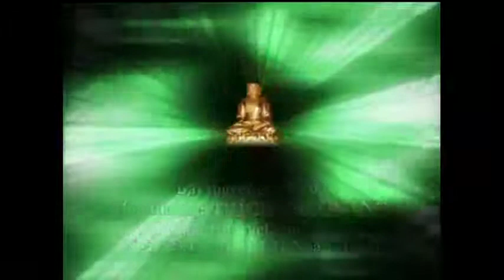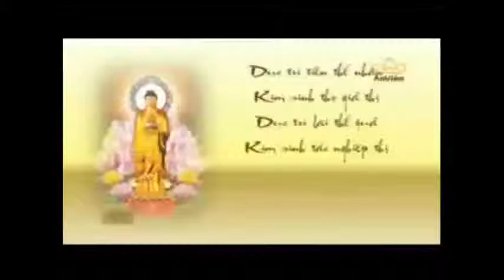Bổn Môn Pháp Hoa phần 16 - Thầy Thích Trí Quảng thuyết giảng